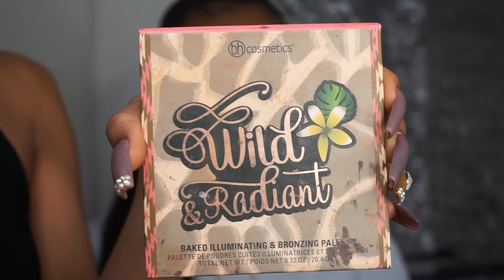TURNING MY SISTER INTO A "LilFinePony"!!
WHAT IT DO AMDOLLZ & PONIES🦄
WELCOME BACKK !!

⬇️Make sure you stay updated 🚨

😂LUCAS TEACHES ME FRENCH!!

Follow my sister @adrianlashay 🦄